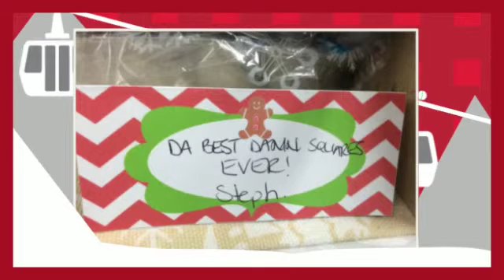Day 3 Women's Event - Cookie Exchange & UGLY Christmas Sweater Party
Day 3 of 3 Women's Events in Simcoe County
I gathered some of my family and friends together for a traditional Cookie Swap and Ugly Christmas Sweater Party.
It happened at Tan + Tone, in Barrie, Ontario.
Lots of fun & laughs and many cookies.

Erin Corcoran, Real Estate Sales Representative
REMAX Chay Realty Inc., Brokerage
152 Bayfield Street, Barrie ON